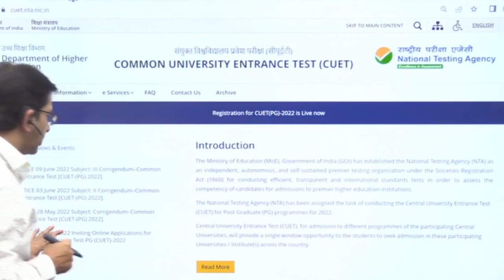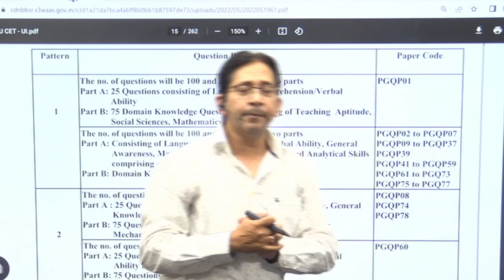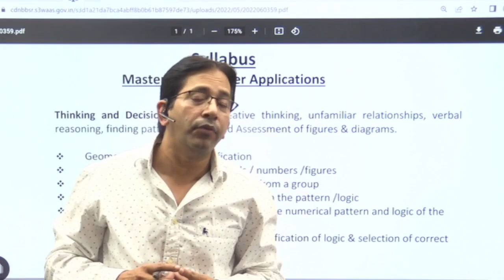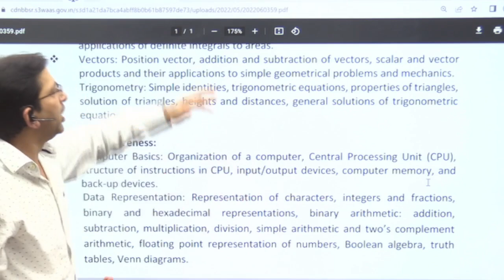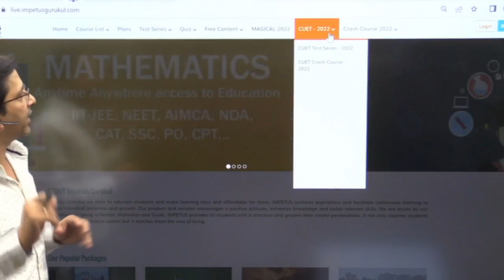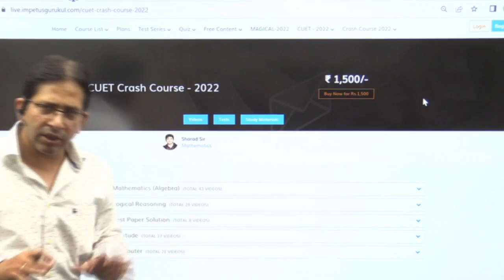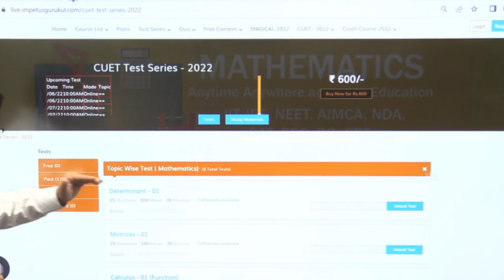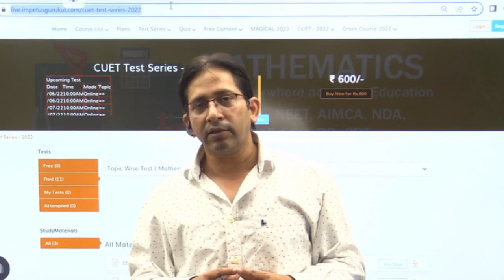CUET MCA exam Pattern | CUET MCA syllabus | CUET Test Series | CUET Crash Course | Impetus Gurukul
CUET. CUET 2020 Test Series
CUET...    CUET New Crash Course ..
NEW BATCH INFORMATION LINKS 2023 | 2024 |  2025 | Class room | Live class |

Playlists Link
NIMCET - 2021 Top Ranker